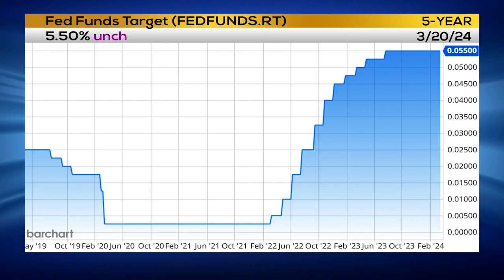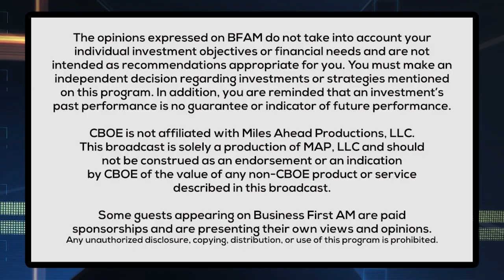S&P Sets Record On Fed Decision Day